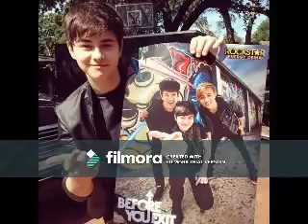Here & Now (Riley Mcdonough Video)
A Video I made for Riley Mcdonough using the song "Here & Now" by Melanie C.